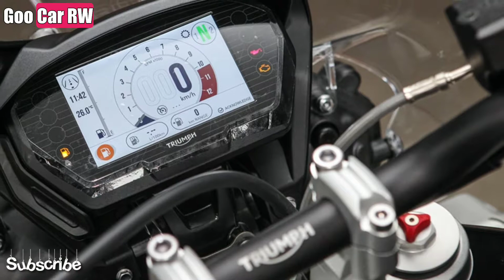2018 Triumph Tiger 800 XCA / Super Motorcycle